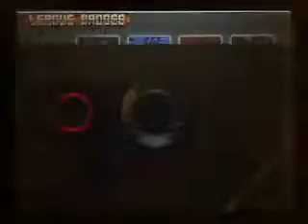Pokemon Heart Gold Let's Play - 145 - Fuchsia Gym...Where's Janine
Next gym up is in Fuchsia City.  The invisible walls are back.  And now it's a game of "Where's Janine?"  (FYI, I already know which one is the real one =p)